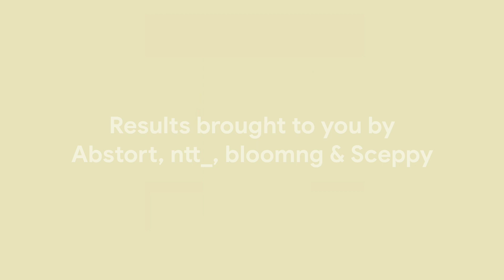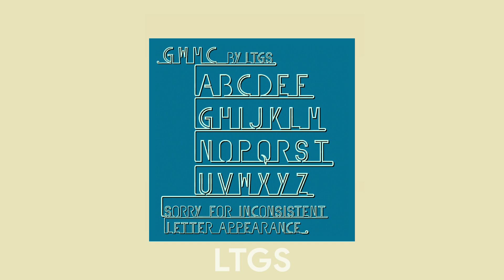Only one line! | Gyre's Weekly Mini Contest #48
The task is to create a design using the concept of one continuous line without it intersecting/overlapping itself

Music | YOUTH 83, Forhill & Tima - Into Dust.